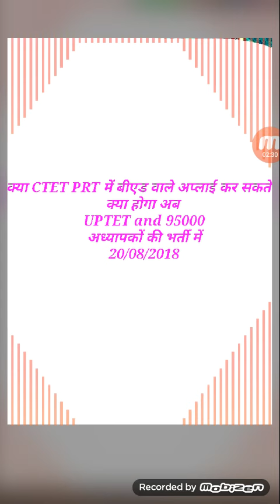Kya b.ed wale ab 1-5 me apply Kar sakte hai? Kya Hoga Uptet me and 95000 teacher recruitment me